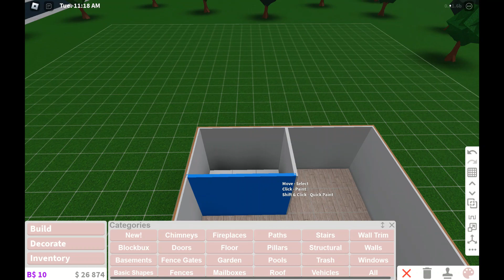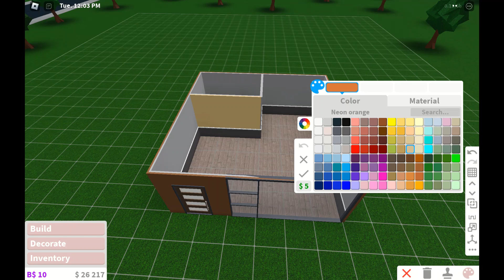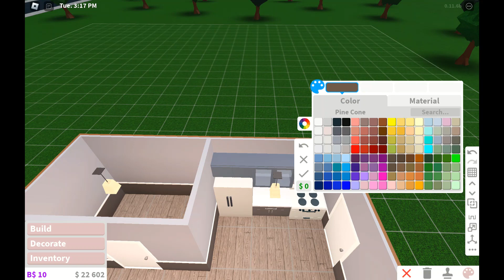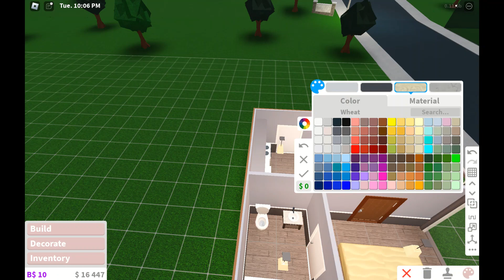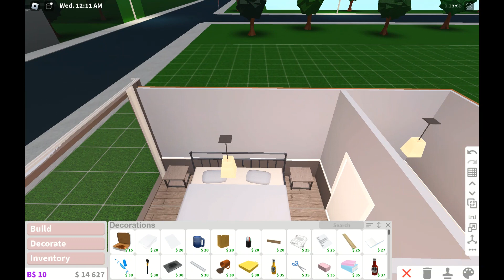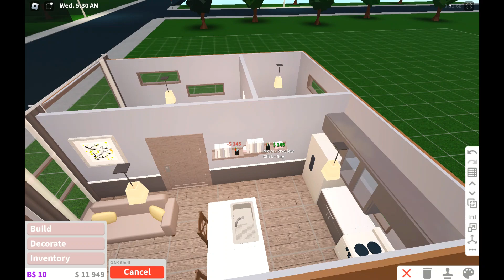Bloxburg :: 20k Modern House :: Bloxburg Builds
♡ Hey Stars, Open Me ♡

➳House Info
•Value - $20k

➳Rooms
• 1 Bedroom
• 1 Bathroom
• 1 Kitchen
• 1 Living room